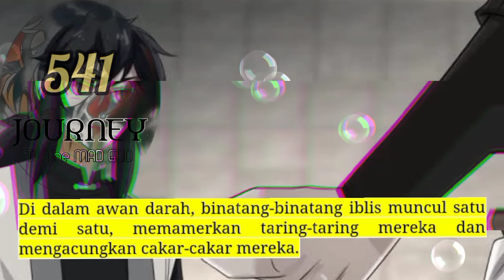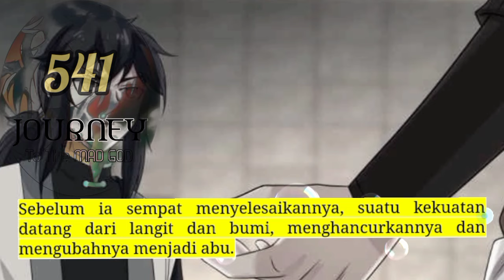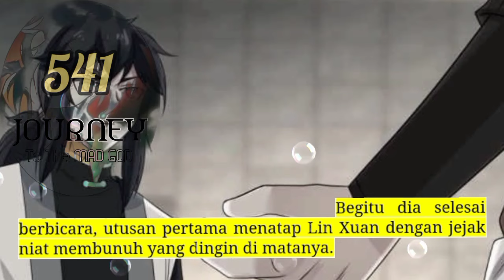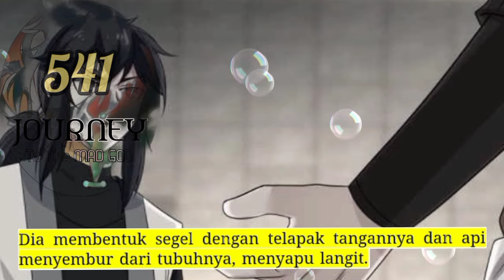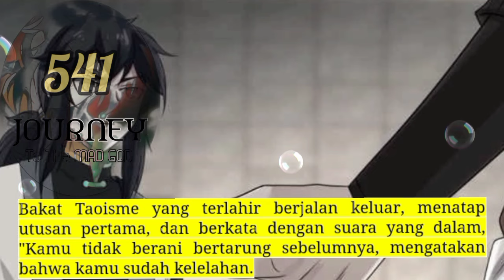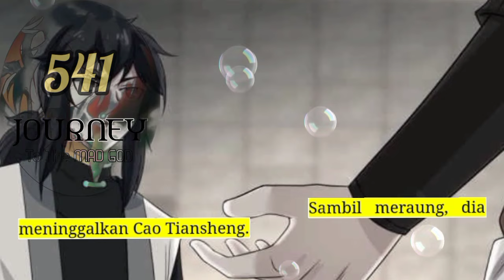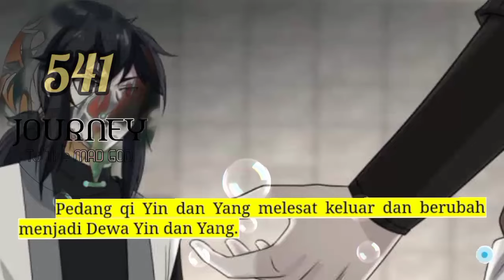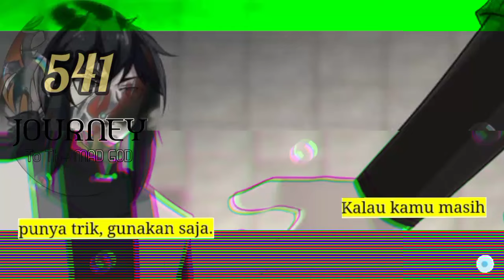Perjalanan Dewa Gila season 541